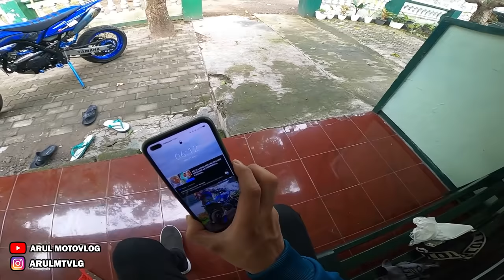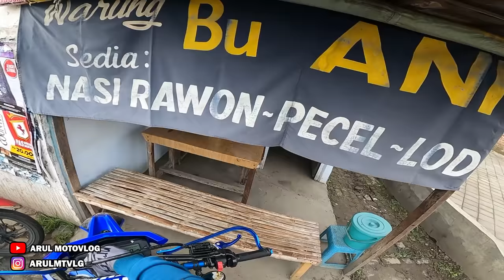BARU BISA BAWA MOTOR KOPLING JANGAN COBA COBA KE CANGAR KALO GK MAU KAYAK GINI!!! JATOH KAN!!